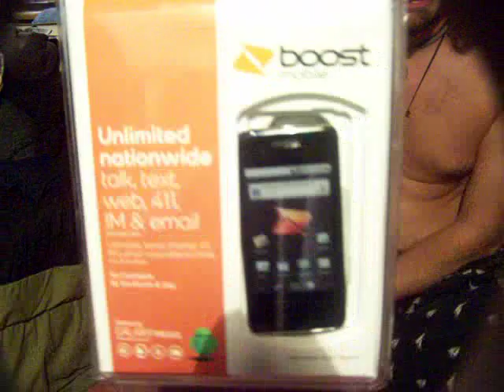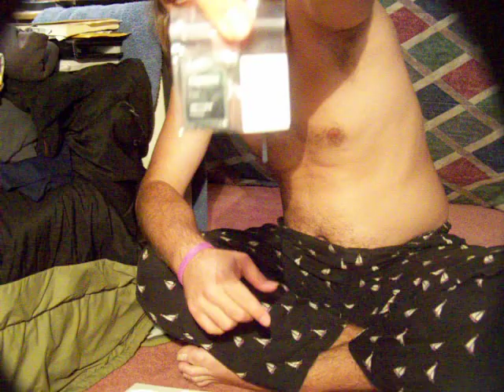Unboxing Samsung GALAXY PREVAIL ( Boost Mobile Network )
Me unboxing my brand new phone purchased today, the total came out to be $195.51 w/ NYS Tax @ BestBuy